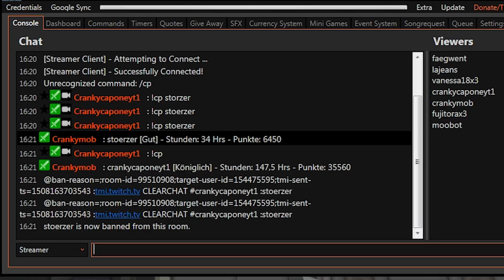0 Fails Aufnahme durch Troll zerstört...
Falls du mich unterstützen willst kannst du eine Spende hinterlassen indem du auf den Link klickst. Spenden sind optional und deswegen auch sehr geschätzt. Alle Einnahmen werden zur Verbesserung meiner Ausrüstung sowie neuer Spiele benutzt.

Informationen zu Minecraft:

► ab 06 Jahre spielbar
► Entwickelt von Mojang
► Published von Mojang
► Genre: Open-World-Spiel, Rollenspiel
► Thematik: Fantasy
► Einzelspieler, Mehrspieler
► Erstveröffentlichung: 17. Mai 2009 (PC)

Bitte an das Postfach nur Briefsendungen.
Autogramme gibt es nur bei einem frankierten Umschlag.

Postfach 1249
83646 Bad Tölz